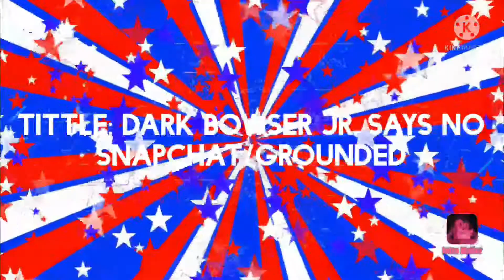Dark Bowser Jr. Says No Snapchat/Grounded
Inspired By: Janu The Video Maker 2005, And LocoDaChicanoAnimator 2021
This Is My First Episide Of Dark Bowser Jr. Gets Grounded Series